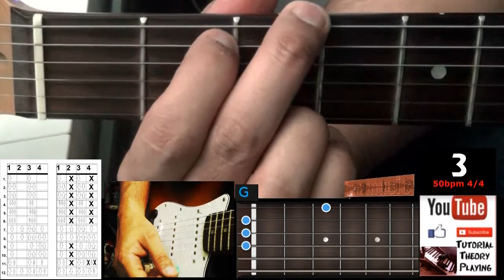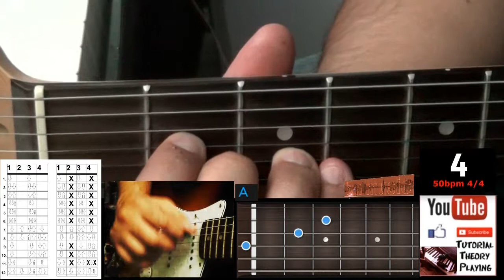rasgueo 2 y 3 guitarra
tutorial paso a paso de guitarra para principiantes rasgueos y cambios de acordes...